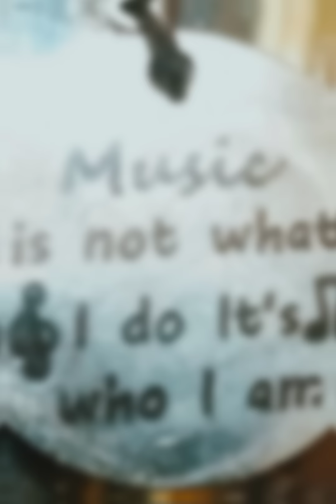"Crown of Thorns" Reece (Music Video)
Crown of Thorns music video. By Reece 42O. Released in 2019. Video by Rico Strange.
-Rico Strange 👊🏿